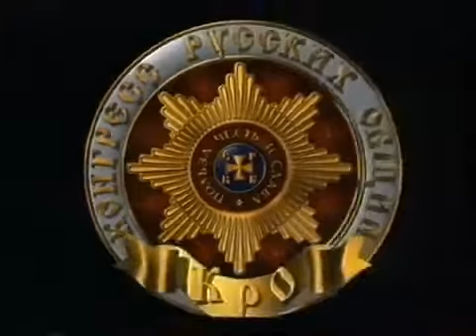политическая реклама КРО - Движение Юрия Болдырева. 1999 г.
Выборы Государственной Думу. Сборник роликов. Конгресс русских общин и Движение Юрия Болдырева.